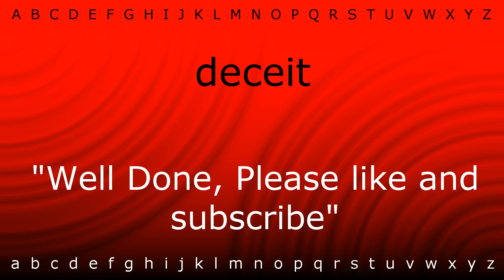Here I will teach you how to pronounce 'deceit' with Zira.mp4